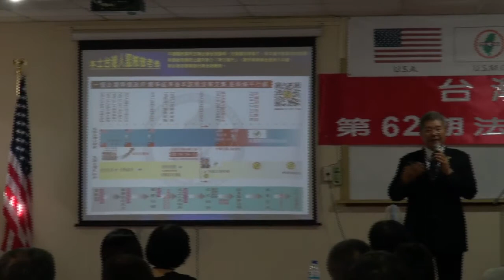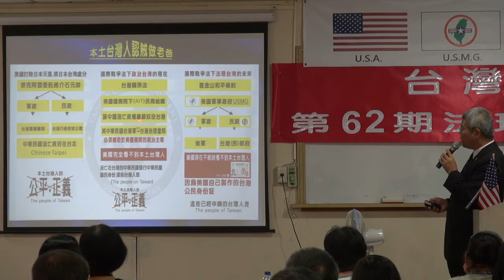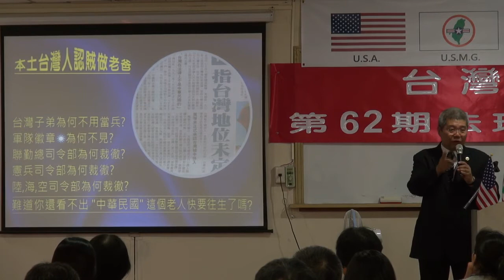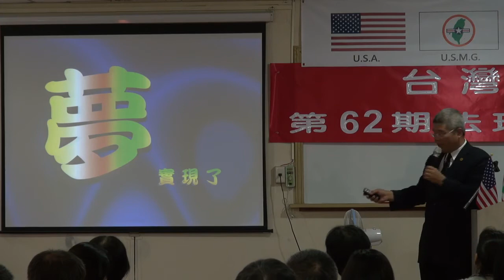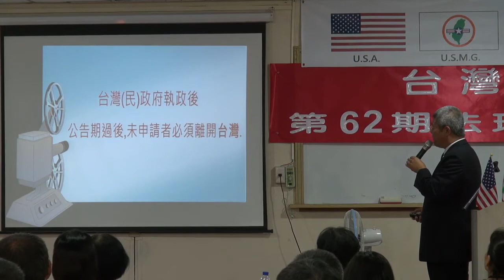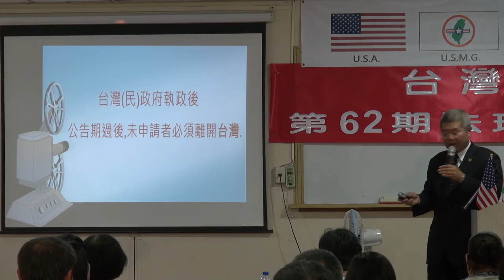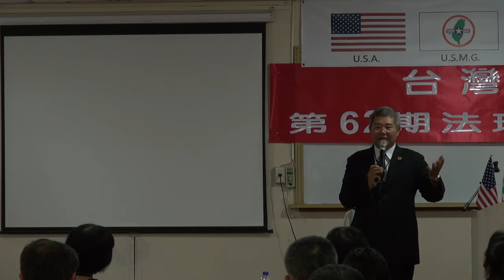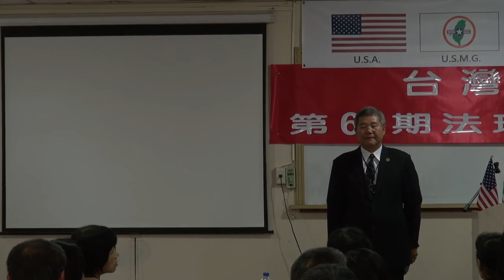130811-10b-本土台灣人認賊作父-葉賢宗-台灣(民)政府第62期法理學院研習會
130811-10b-本土台灣人認賊作父-葉賢宗-台灣(民)政府第62期法理學院研習會